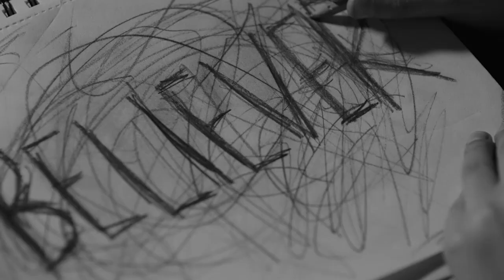Believer | Unofficial Music Video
Re-Edited by Alyssa Drumm |
Original Song & Music Video by Imagine Dragons |
Produced for FTM-392 (Post-Prod. Techniques) at Quinnipiac University |
Footage Sourced from Adobe Premiere Pro "Make the Cut" |